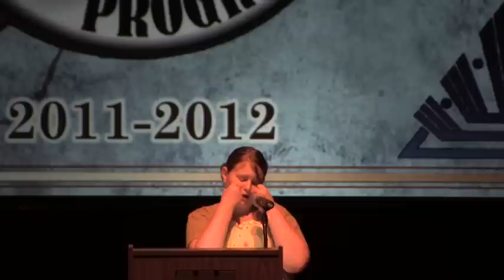Pasco Schools Tropicana Speech Westside Elementary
River Ridge Center of the Arts